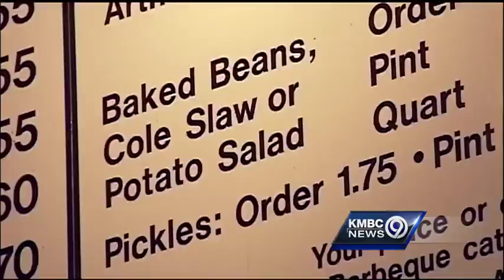President Obama asks: Where's the cole slaw?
We went to Arthur Bryant's on Wednesday to find out what happened when the President asked for cole slaw on Tuesday night, and they had to tell him they were out.